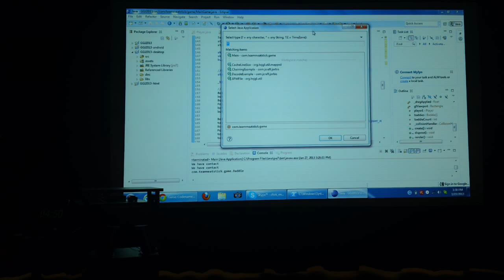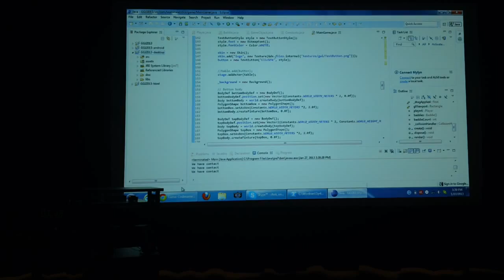Global Game Jam 2013 at the University of Denver - Final Presentations -